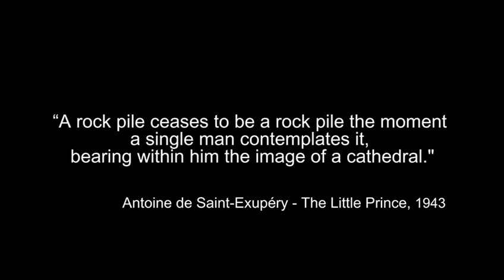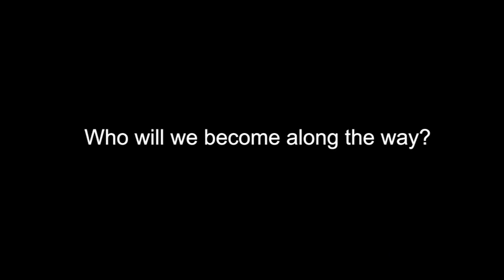Becoming Interplanetary Trailer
How can lessons of the past inform our decisions for a better space future?

History serves not only as a mere chronicle of past events but also as a guide that imparts universal lessons and transformative processes for the future of humanity. As we stand at the intersection of a remarkable era of exploration, technology, and finance, we must learn from the past to inform our decisions for a better space future. Humans’ historical expeditions over the centuries offer a fitting analogy for our present circumstances. However, as these expeditions were often driven by the desire for profit and conquest rather than the pursuit of knowledge and discovery, we must examine their triumphs and tribulations to develop effective frameworks that inform philosophical and legal approaches to future space exploration.